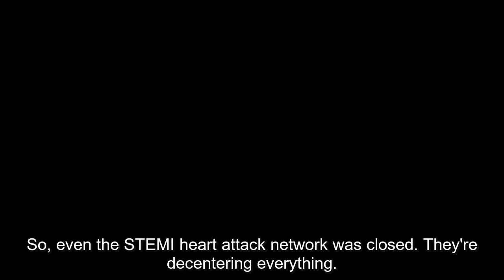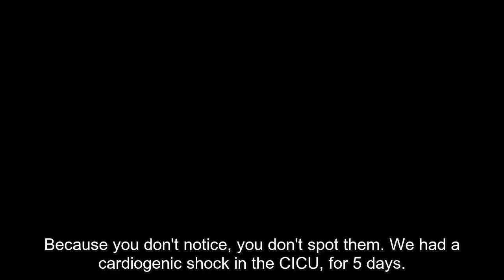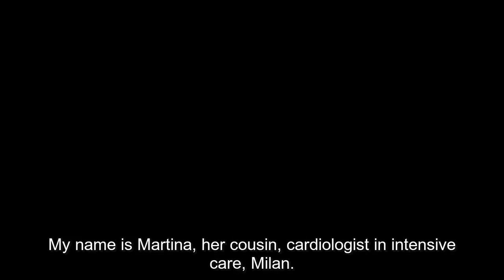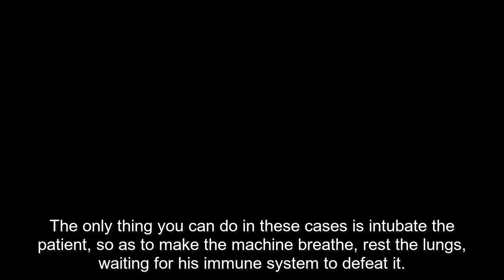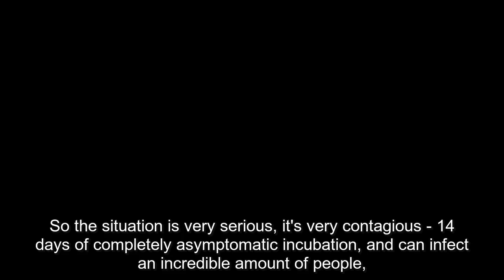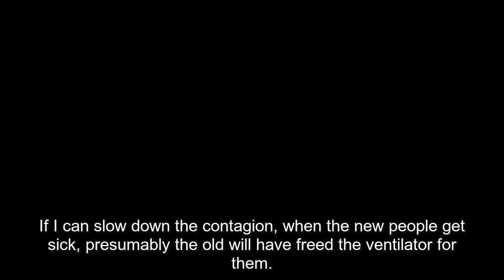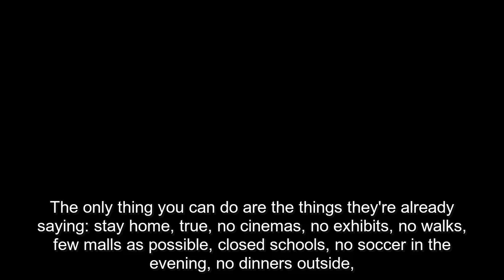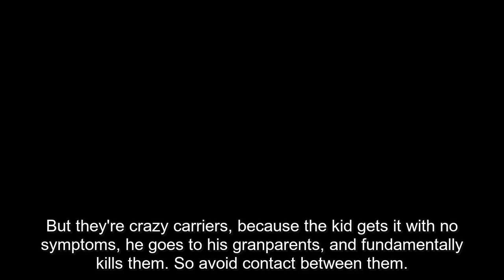What's actually happening in hospitals in Lombardy, Italy. March 2020.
Transcript of two WhatsApp audio messages from doctors in Lombardy. Recorded possibly around mid-March 2020.